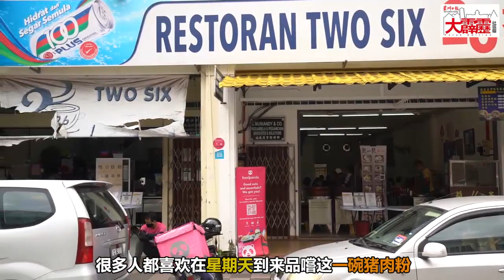人气美食／26茶室琼姐猪肉粉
旧街场26茶室“琼姐猪肉粉”

本期《人气美食》，带大家到怡保旧街场吃早餐，这份早餐就是美味的猪肉粉了。

26茶室里有一档具有人气的“琼姐猪肉粉”档。猪肉粉清甜美味，带有阵阵肉香和猪油渣的香气，真的让人食指大动！